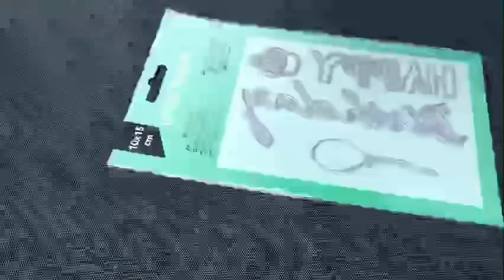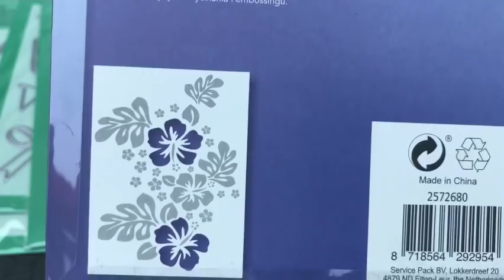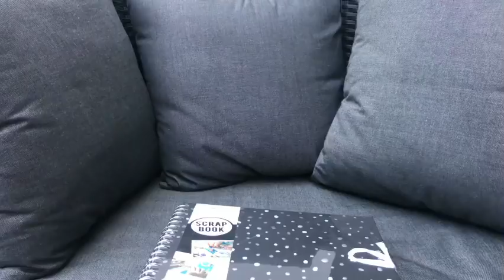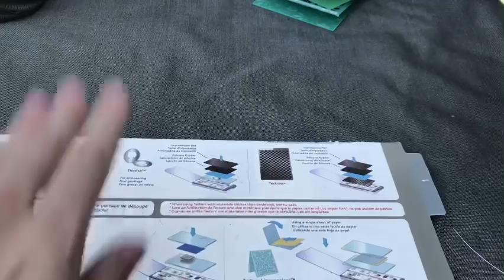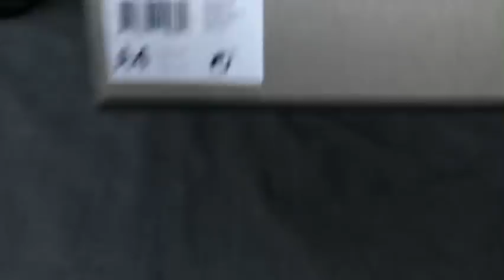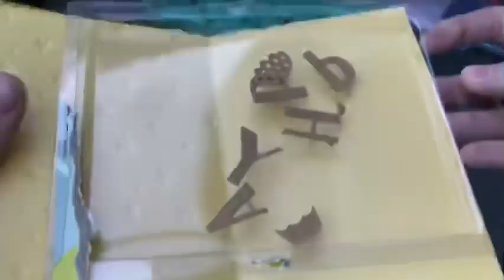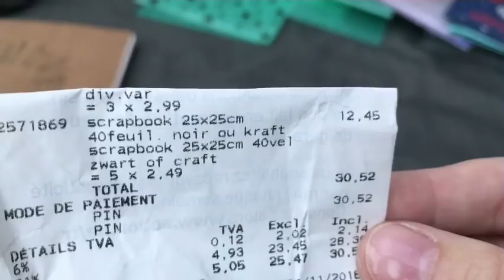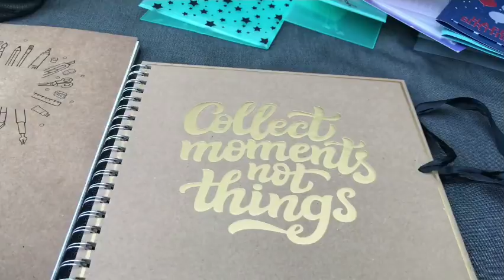Action: Haul nouveautés et tests Scrapbooking Sem.48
Venez découvrir mes achats et mes tests Scrapbooking de cette semaine
Si vous ne les avez pas encore vues voici les liens vers d’autres vidéos

Rangements voir playlist Scraproom

À bientôt sur ma chaîne, sur ma page Facebook ou par mail